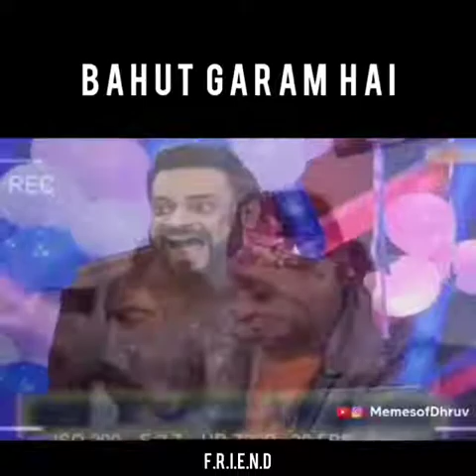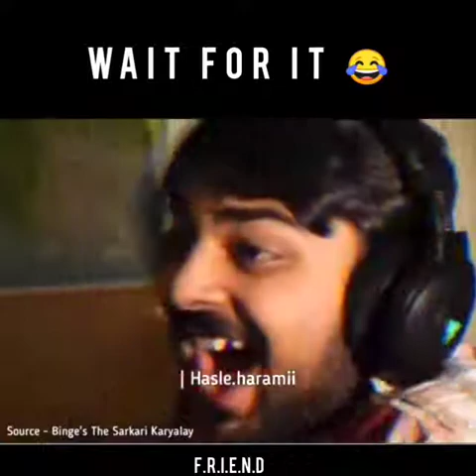Bahut Garam Hai || Funny Scenes